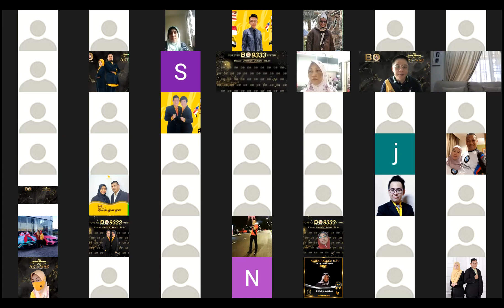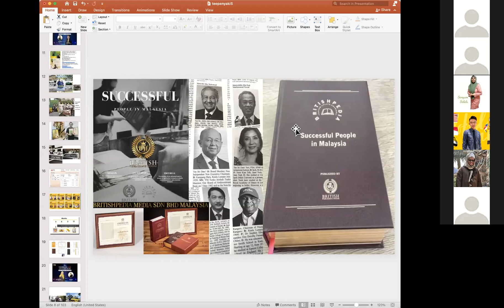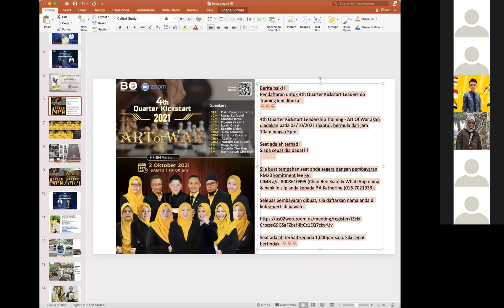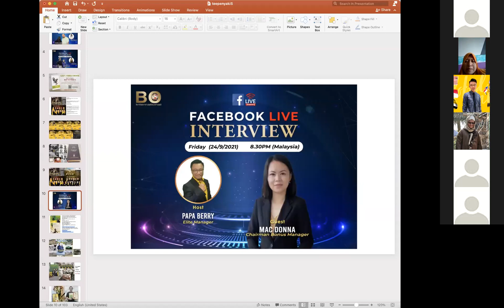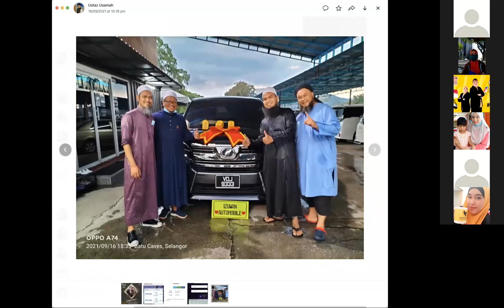Mesyuarat Pagi Teepanyaki 20/9/2021